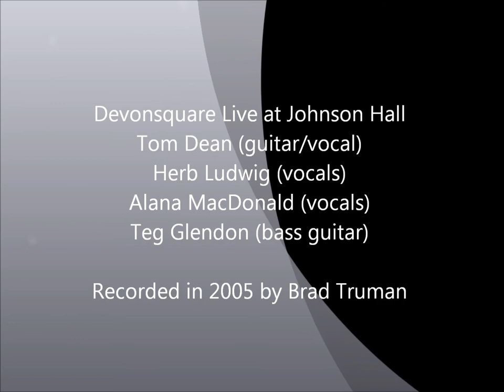Live Performance of Straightaway by Devonsquare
Folk-Rock song by Atlantic Records recording artists Devonsquare